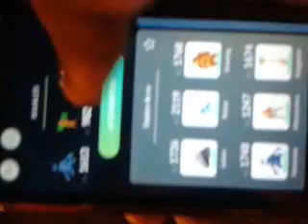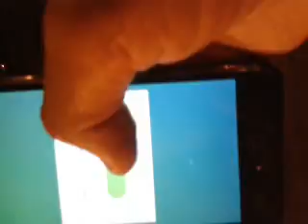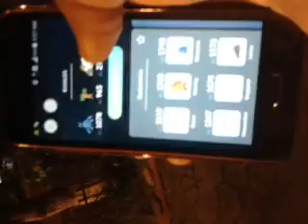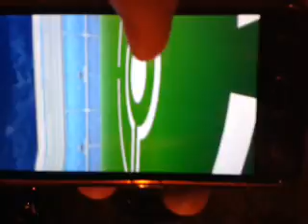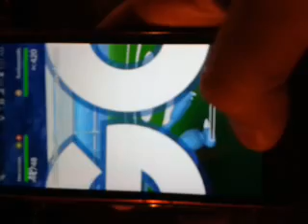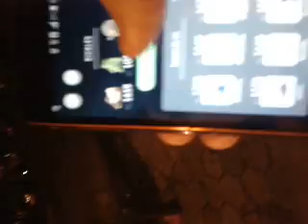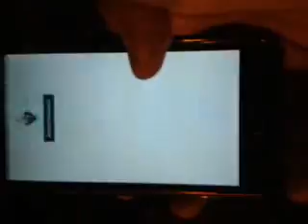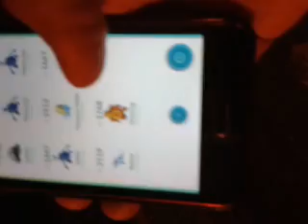Truco para haorrar tiempo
Chicos perdon x el puta escandalo delas Campanas🔔🔔dela iglesia esun sonido ensordecedor de Mierda